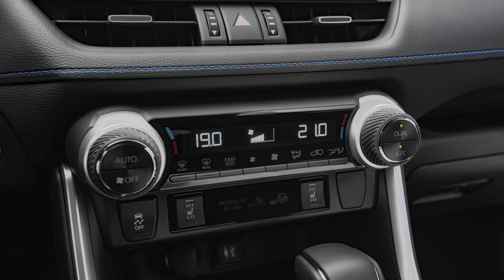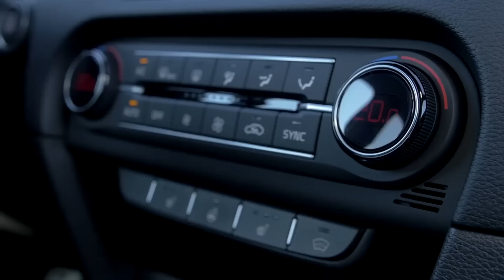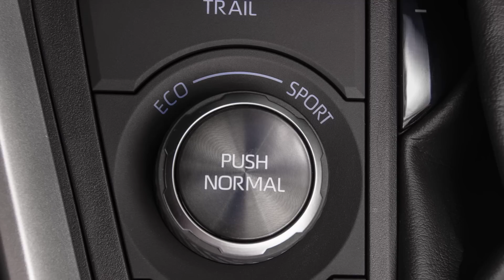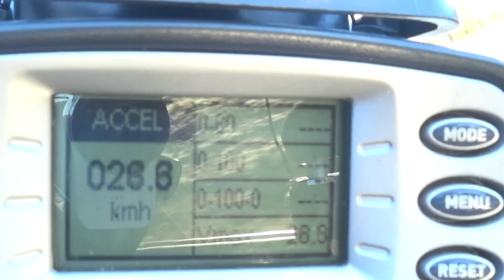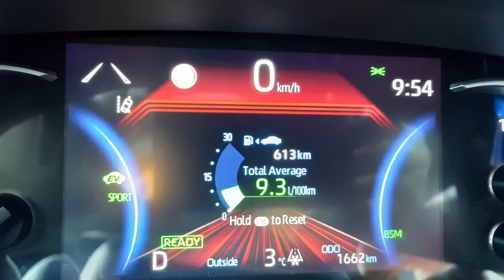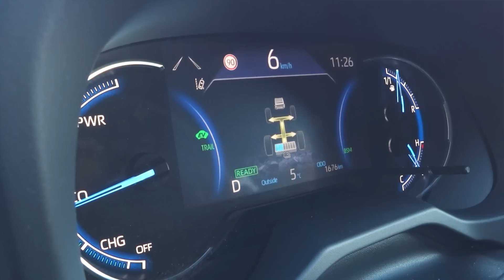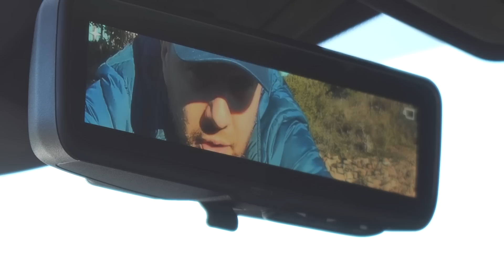Тест-драйв Toyota RAV-4 2019. Продавайте Ваши Тигуаны!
Toyota RAV-4 одна из самых ожидаемых новинок этого года. На автосалоне в Париже она выглядела странно, но подкупала своими характеристиками. Станет ли 5-ое поколение знаковым? Наша команда считает, что да и у нас есть аргументы. Тест драйв  традиционно проплачен! Нас пригласили на тест, кормили, мы жили в Барселоне не на вокзале, ведущему подарили новенькую  RAV-4 и дом на Коста дель Соль. Оно того стоило.